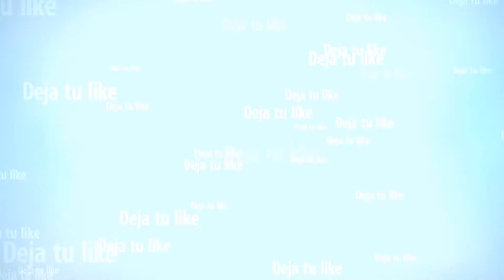UNCHARTED 4 ONLINE : GAMEPLAY PARTIDA MULTIJUGADOR UN DUELO MUY DURO